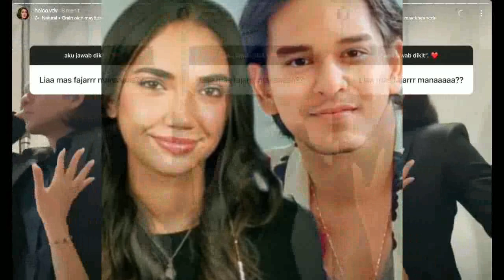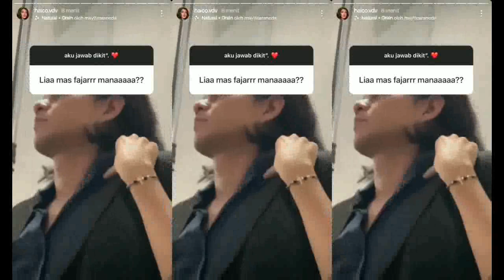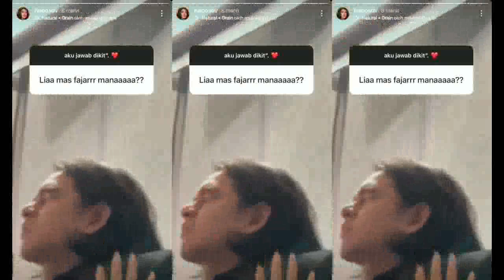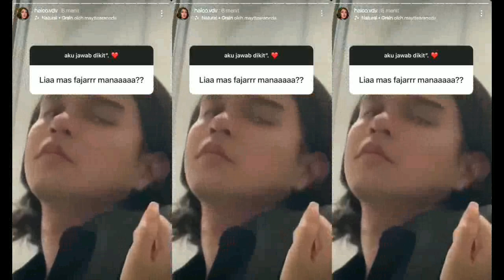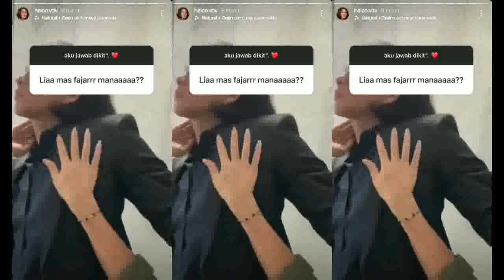Sering Di Isukan Putus Haizof Akhirnya Angkat Bicara